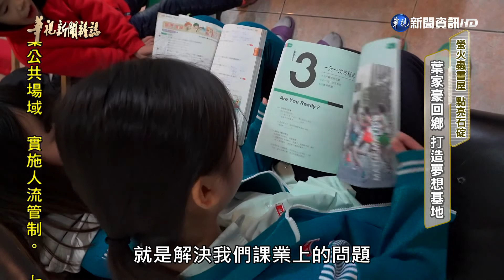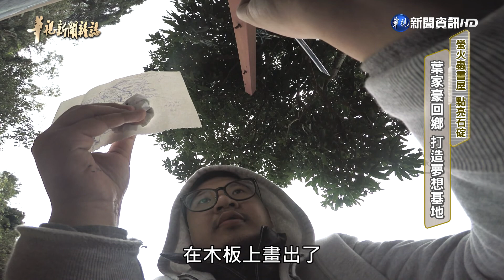葉家豪回鄉 打造夢想基地｜螢火蟲書屋 點亮石碇｜華視台語新聞雜誌｜2020.04.19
石碇位在新北市的邊陲，各類資源和補助，都很難跟都會區相比。有一位熱血青年葉家豪，不忍見到家鄉沒落蕭條，甚至環境髒亂，2016年他開始在當地撿垃圾，起初他被當成「傻瓜」，後來越來越多人加入他的行列。他還打造了一間螢火蟲書屋，希望孩子們能夠走進來，閱讀課外書籍、豐富知識；為了讓書屋永續經營，台大農經學所畢業的葉家豪，也養菇賣菇，籌措書屋經費；同時還發起深度小旅行，希望更多人走進石碇，翻轉偏鄉命運。